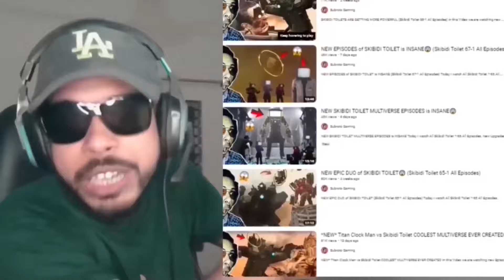CRAZIEST Skibidi Toilet FANMADE IS INSANE😱 (skibidi occupation all episodes)